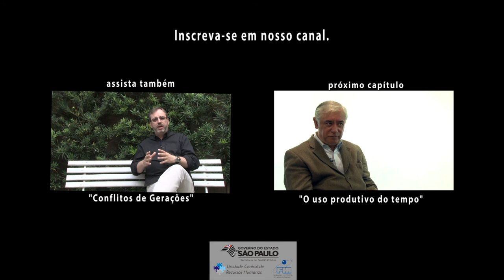3. A questão da falta de tempo..., com Moacir Sampaio.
Moacir Carlos Sampaio Silva é professor da Fundação Instituto de Administração - FIA e Fundação Dom Cabral - FDC. Neste vídeo, que integra a série "O gestor, o tempo e a equipe", fala sobre uma questão que, na percepção dos profissionais, é um dos principais elementos que afetam negativamente a produtividade: a falta de tempo. Temos mesmo um problema crônico de falta de tempo?

Acompanhe, semanalmente, os novos vídeos em nosso canal.

Color, HD, 2013.